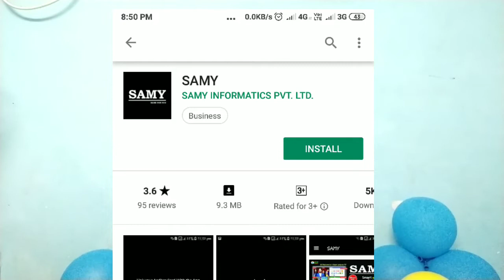Samy 32-inch smart Android TV for Rs 4,999 | how to buy? | Tamil store | in Tamil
The 32-inch smart TV from Samy has been launched in India at an MRP Rs 4,999. The TV runs on Android OS and supports basic smart TV features. But there is devil hidden in details. An Aadhaar number is mandatory and you can only pay via cash-on-delivery